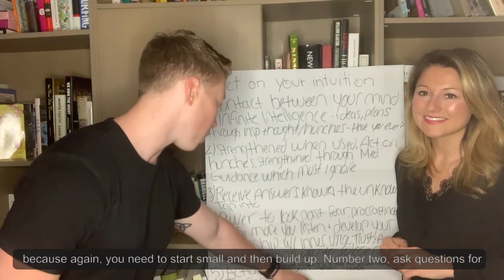7. How to Use Your Intuition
We discuss how to use your intuition to help you achieve more. This video provides a framework on how to train your intuition to start to trust yourself more and begin achieving things you once thought impossible.

Be sure to watch the other videos in this series to keep growing!

Understand your mind and infinite intelligence
Where ideas and plans are delivered to you through “inspired thoughts”
Giving you the power to look past fear, and procrastination
The more you will trust it, the stronger it will get, and you will act on it KNOWING it is leading you in the right direction